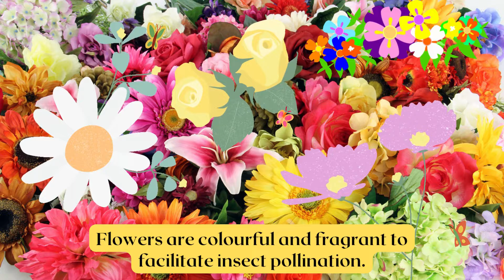Why are flowers so colourful and fragrant? Science for Kids in 1 Minute!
10 Tips to Support Children's Science Learning

1.Value your child’s questions.
2. Explore and find the answers together.
3. Give children time and space to explore.
4. Accept that explorations are often messy.
5. Learn from mistakes together.
6. Invite curiosity.
7. Support further exploration.
8. Encourage children to record their observations.
9. Make good use of your electronic devices.
10. Use items you have at home to experiment and explore.